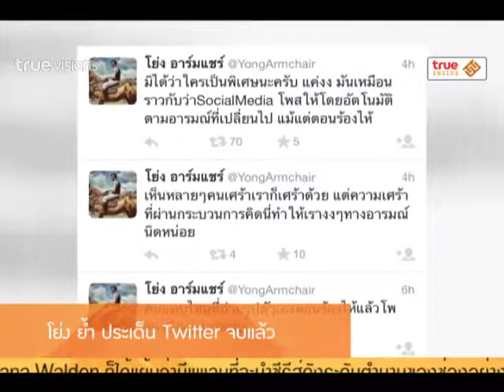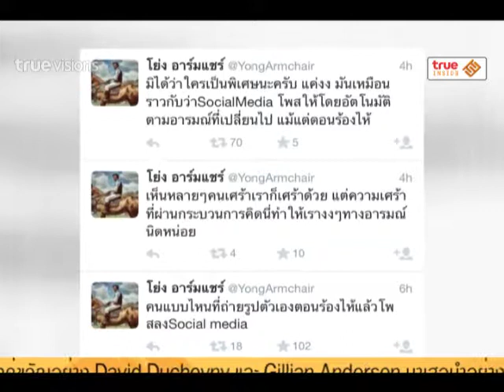Inside News Tonight | 20-01-58 โย่ง ย้ำ ประเด็น